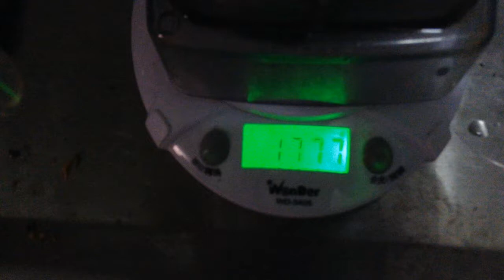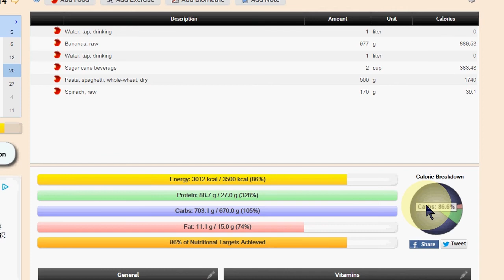Raw Till 4 Food Log Sep 20 2014, How to stay lean by eating unlimited carbs 12/30